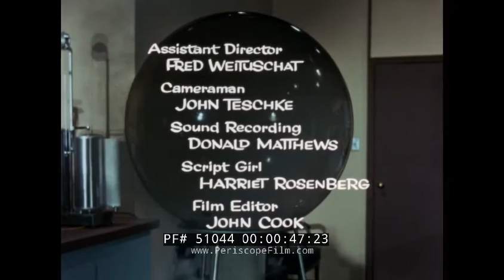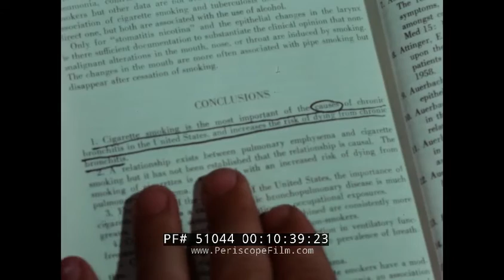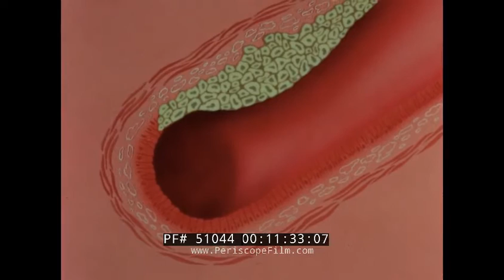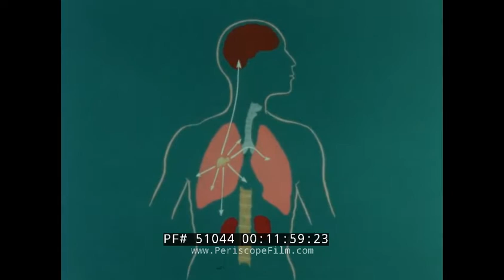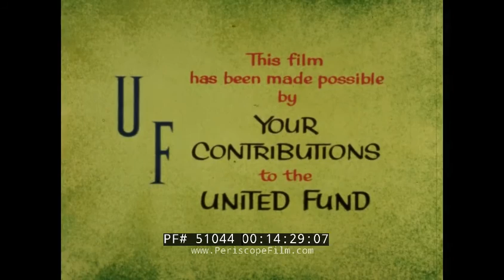1960s ANTI-SMOKING FILM SMOKING: THE INSIDE STORY 51044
One of the earliest anti-smoking films, SMOKING THE INSIDE STORY was created by the Michigan Cancer Foundation to vividly show the effects of smoking to a young audience. At mark 1:00, a scientist in a laboratory begins a discussion about cigarette smoking with two lab assistants. The scientist shows a series of images from cigarette ads, directed at selling cigarettes. He also shows (mark 1:30) more than 13 gallons of smoke that come from a single pack of cigarettes, contained in the flask. He asks the question, "Why do people start smoking?"  Both lab assistants say that it made them more adult.

At mark 2:38, they watch TV commercial excerpts that show adults smoking. At mark 3:20, the scientist points out that most people continue smoking because they do not reason on what effect it has on them. The facts about smoking are easy to understand.

At mark 3:34, he carries out a test on a goldfish. Smoke is passed to the goldfish and its effects are seen at mark 4:30. It made it dizzy as it is on human. At mark 5:20, a mouse is tested on. The Roswell Park Memorial Institute, one of the top cancer research institutes in the USA, is seen at mark 5:20. At mark 5:35, the mice are marked. At mark 5:44, the smoking affects the lungs of the mice after a few weeks upon testing. The mice then die. At mark 6:05, he gives joe a cigarette test by smoking through a tissue. At mark 7:00, the both tissues are seen with one containing more tar than the other. He comments on lungs been painted with tars due to the inhaled smoke. At mark 7:28 is another way smoking affects the body. At mark 7:50 is a pressure gauge which shows how the body pressure alters with smoking. At mark 7:58, the pressure gauge is turned on and it measures 2 for normal body. In a smoker’s body, the pressure reads 8. At mark 8:36, he talks on consequences of smoking. At mark 9:00, more smokers die of heart attacks than non-smokers.

At mark 9:30, he talks on emphysema. Lung x-rays are seen for normal and non-smokers. At mark 10:40, he reads from a surgeon’s journal report. Of all the diseases of smoking, lung cancer is the most effective. At mark 11:15, he plays the screen an illustration of how lung cancer is. At mark 11:35, a display of smoking and cancer is seen from internal organs. From all this, tumor form. He talks of symptoms of cancer at mark 12:30. A picture is seen for this. At mark 13:08 is a single benefit of smoking, like a pacifier. At mark 14:00, he further light the smoke.

Roswell Park Cancer Institute (RPCI) (founded 1898) is a cancer research and treatment center in Buffalo, New York founded by Dr. Roswell Park. Candace S. Johnson, PhD, is President & CEO of Roswell Park Cancer Institute. RPCI was the first dedicated medical facility for cancer treatment and research in the United States, and is the only upstate New York facility to hold the National Cancer Institute designation of "comprehensive cancer center." The Institute, which conducts clinical research on cancer as well as developing new drugs, provides advanced treatment for all forms of adult and pediatric cancer and serves as a member of the National Comprehensive Cancer Network.